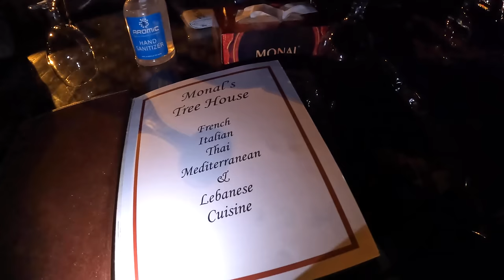Islamabad's BEST RESTAURANT 🇵🇰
We take you with us up to the famous Monal Restaurant in Islamabad. Earlier in the series, we went to Monal in Lahore. Our Pakistani friends showed us incredible hospitality and an amazing dining experience with my friend @harryjaggardtravel